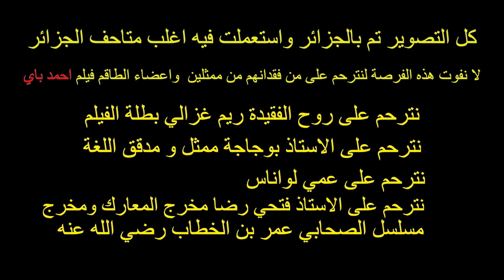تحضيرات فيلم أحمد باي ورشة كاستينغ Film Ahmed Bey CASTING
ان قناة فيلم حول الشخصية البارزة ومؤسس المقاومة الشعبية ببيلك الشرق"احمد باي" اخر بايات الدولة العثمانية والذي رفض كل مساومات المستعمر وفضل الجهاد والتضحية في سبيل الجزائر.
سنعرض في هذه القناة كل تفاصيل تحضير ،تصوير وانتاج الفيلم.
لقد أبت المنتجة سميرة بن سودة حاج جيلاني ان يصور كل الفيلم بالجزائر وان  يصنع كل ما يحتاجه الفيلم بايدي جزائرية وبتأطير ايراني فعمل طاقم الفيلم على عدة جبهات لاشهر عديدة
 ⁃ بناء المدينة السينمائية بالعاشور  حيث دارت احداث الحقبة التاريخية لاحمد باي بين 1826  الى غاية 1852 مما تطلب ابحاث  مكثفة لبناء ديكورات تلك الحقبة التاريخية و  تم ذلك برسومات مهندسين معماريين جزائريين وبتاطير ايراني ا، كل عملية البناء والشطب تمت بايدي جزائرية
 ⁃ الورشة الثانية هي ورشة الميك اي make up حيث ان ما يميز تلك الحقبة التاريخية ان اغلبية الاهالي والعثمانين والجيش المستعمر الفرنسي كانوا بالحي مختلفة ذلك ما تطلب كثير من الوقت والدقة في العمل وهذا ما قام به  طاقم الميك اب make up الايراني ، كذلك العمل على مكياج الحروب والجروح والسينما الايرانيه معروفة بتفوقها في هذا المجال.
 ⁃ ورشة الرزين : تحت مسوولية اخوان من تونس   برعوا في صنع مختلف الرتب العسكرية ،الاسلحة والمدافع الخ.
 ⁃ ورشة صناعة الملابس : قرر طاقم العمل ان تصنع كل الملابس الفيلم بالجزائر لتفادي تاجيرها من الخارج بالعملة الصعبة، وذلك تطلب بحث مما تطلب  من مسؤولين ورشة الملابس بالسفر الى فرنسا وزيارة المتاحف والمكتبات حتى يتاكدون من نوعية ملابس الجيش الفرنسي انذاك نفس العملية بالنسبة للجيش الانكشاري بدءا من نوعية القماش والالوان الخ ضف الى ذلك صناعية الاحذية العسكرية ولوازم الجنود من محفظات الخ ،حيث تكلف الايرانيون بالرسومات وتمت الخياطة من الطرف الجزائرين .
 ⁃ ورشة الاكسسوارات: كل متطلبات الفيلم من اكسسوارات صنعت بالجزائر
 ⁃ ورشة special effect: كل ما تتطلبه الحروب من رصاص وقنابل ومدافع صنعت في هذه الورشة بتاطير ايراني ومشاركة ظباط من الجيش الشعبي الوطني
 ⁃ ورشة التكوين: تكلفت بتكوين الممثلين على ركوب الحصان وعمليات السقوط الخ
 ⁃ كذلك تكلفت بتكوين الممثلين على الحروب والمصارعة الخ مما تتطلب وقت كبير بتاطير من مخرج الحروب الاستاذ فتحي رضا رحمه الله
 ⁃ كل التصوير تم بالجزائر واستعملت فيه اغلب متاحف الجزائر
 ⁃ لا نفوت هذه الفرصة لنترحم على من فقدانهم من ممثلين  واعضاء الطاقم فيلم احمد باي
 ⁃ نترحم على روح الفقيدة ريم غزالي بطلة الفيلم
 ⁃ نترحم على الاستاذ بوجاجة ممثل و مدقق الغة
 ⁃ نترحم على عمي لواناس
 ⁃ نترحم على الاستاذ فتحي رضا مخرج المعارك ومخرج معارك مسلسل الصحابي عمر بن الخطاب رضي الله عنه.
مخرج الفيلم: الاستاذ جمال شورج مخرج ملحمة مسلسل سيدنا يوسف نتمنى له الشفاء والصحة وطول العمر
كاتب السيناريو: الاستاذ رابح ظريف
الموسيقى : الاستاذ العبقري :فاهير اتاكوقلو صاحب موسيقى ملحمة حريم السلطان و سرايا عابدين وكثير من الانتاجات الكبيرة التركية
المنتج:  المركز الجزائري لتطوير السينما
الديوان الوطني لحقوق المؤلف والحقوق المجاورة
سوناطراك
كل موسسات الدولة ، الجيش الشعبي الوطني  ,وزارة الثقافة ،

المنتج المنفذ ER PROd   السيدة سميرة بن سودة حاج جيلاني

نشكر كل من ساهم في انجاح هذه التحفة السينمائية  كل الممثلين ، التقنيين،  العمال فريق الانتاج الاخوة الايرانيين